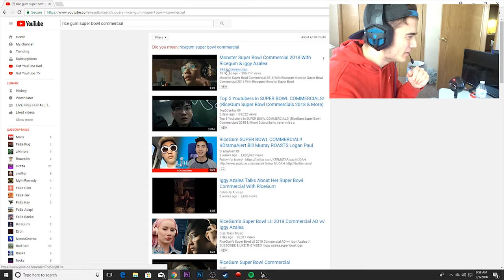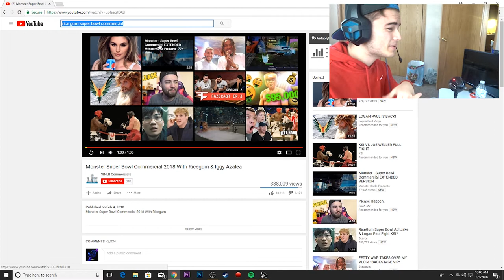RICEGUM HAD A SUPER BOWL COMMERCIAL! @Remurdy @Tropicawk